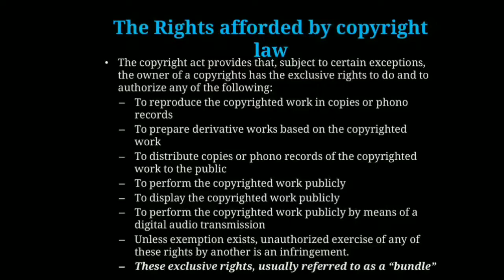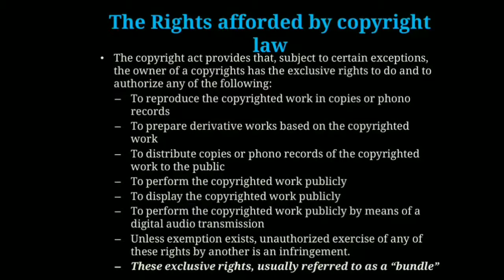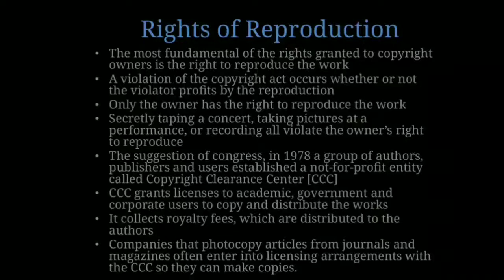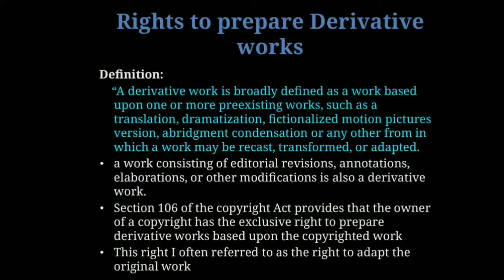Derivative work of copyrights. III B.tech JNTUH Intellectual Property Rights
III B.tech JNTUH Intellectual Property Rights.